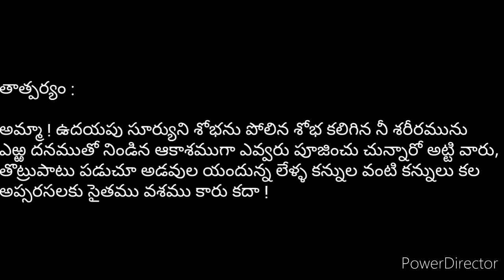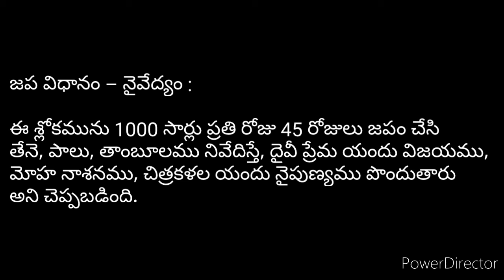సౌందర్యలహరి- SOUNDARYA LAHARI 18 వ శ్లోకం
దైవీ ప్రేమ యందు విజయము, మోహ నాశనము,
చిత్రకళల నైపుణ్యము.

శ్లో:18. తనుచ్ఛాయాభిస్తే తరుణతరణి శ్రీ సరణిభిః
           దివంసర్వా ముర్వీ మరుణిమ నిమగ్నాం స్మరతి యఃl
           భవంతస్య త్రస్య ద్వనహరిణ శాలీన నయనాః
           సహోర్వశ్య  వశ్యాః కతికతి నగీర్వాణ గణికాఃll

తాత్పర్యం :

అమ్మా ! ఉదయపు సూర్యుని శోభను పోలిన శోభ కలిగిన నీ శరీరమును ఎఱ్ఱ దనముతో నిండిన ఆకాశముగా ఎవ్వరు పూజించు చున్నారో అట్టి వారు, తొట్రుపాటు పడుచూ అడవుల యందున్న లేళ్ళ కన్నుల వంటి కన్నులు కల అప్సరసలకు సైతము వశము కారు కదా !

జప విధానం – నైవేద్యం :

ఈ శ్లోకమును 1000 సార్లు ప్రతి రోజు 45 రోజులు జపం చేసి తేనె, పాలు, తాంబూలము నివేదిస్తే, దైవీ ప్రేమ యందు విజయము, మోహ నాశనము, చిత్రకళల యందు నైపుణ్యము పొందుతారు అని చెప్పబడింది.

Soundarya Lahari – 18.

🌻 Victory in divine Love – get rid of Attachment – expertise in Arts 🌻

18. Thanuschayabhi sthe tharuna-tharuni -srisarinibhi Divam sarva-murvi-marunimani magnam smaranthi ya Bhavanthasya thrasya-dhwana-harina shaleena nayana Sahervasya vasya kathikathi na geervana Ganika

🌷 Translation :

He who meditates on, the luster of your beautiful body, which is blessed by the rising sun, and which dissolves the sky and the world light purple hue, Will not fall for celestial damsels like uravasi and others, who have eyes like the wild startled deer.

 🌻 Chanting procedure and Nivedyam (offerings to the Lord) :

If one chants this verse 1000 times every day for 45 days, and offers Honey, milk and thambulam as nivedhyam , one can achieve divine Love, getting Rid of Attachments, Become expert in Arts and Crafts.

🌻 BENEFICIAL RESULTS:

Deep knowledge in sciences, getting good bridegrooms in the case of marriageable women and blessings of great men.

🌻 Literal Results:

Adds lustre and magnetism to body and face. The double “vashya” in the sloka creates magnetic aura around the devotee, ‘the rising sun’ in the sloka implies new beginnings. This sloka is also a prayer to the planet, Sun (if misplaced in horoscope or debilitated or during Surya Mahadasa).